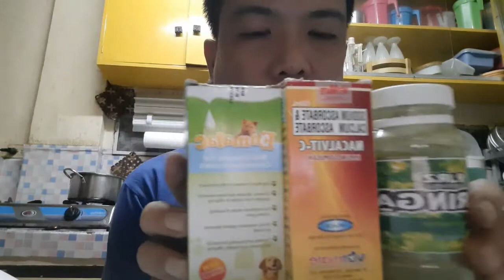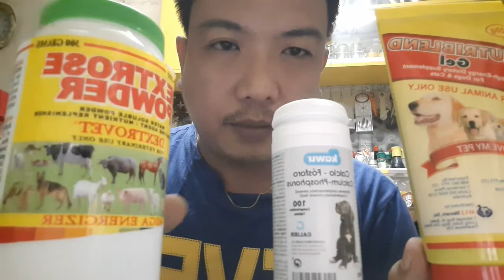vlog#2 Vitamins at Tips para sa bago at pagkatapos manganak na aso at para di mamatayan ng puppy.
Vitamins needed before and after giving birth of the Dog.
Tips to survive Mommy dog and her puppies.